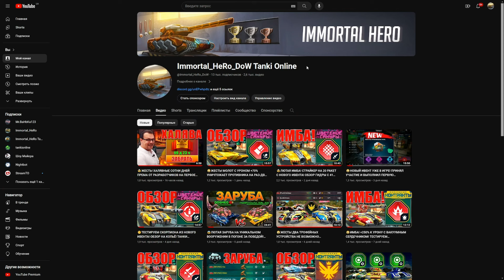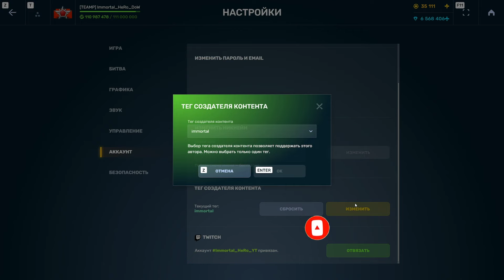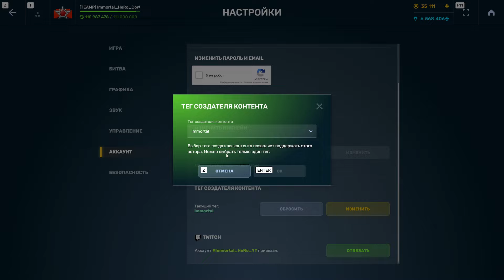🤯НАШЁЛ ЛЕГЕНДАРНЫЙ КЛЮЧ, ПРЕМИУМ И ГРАНАТЫ В КАРТОЧНОЙ ИГРЕ ОТ РАЗРАБОТЧИКОВ! ТАНКИ ОНЛАЙН